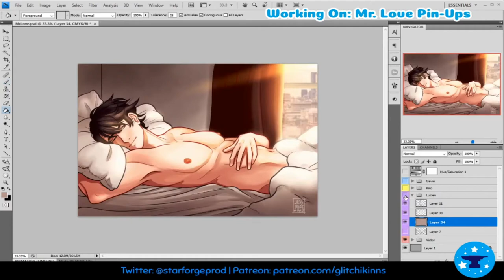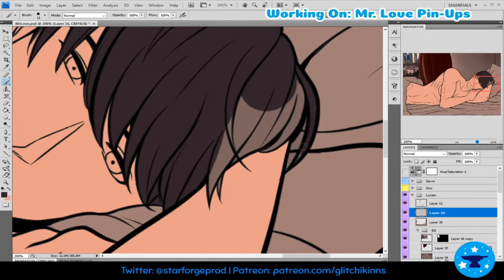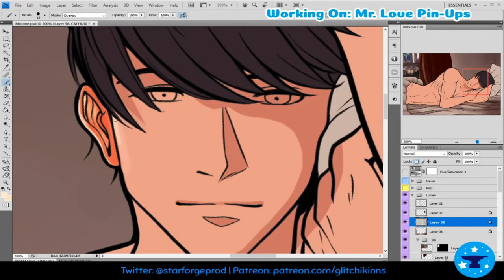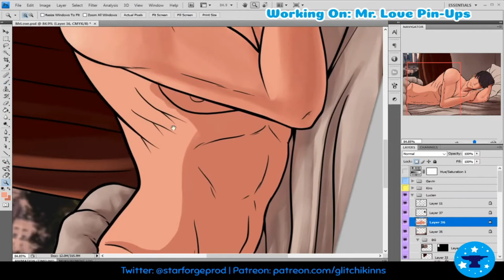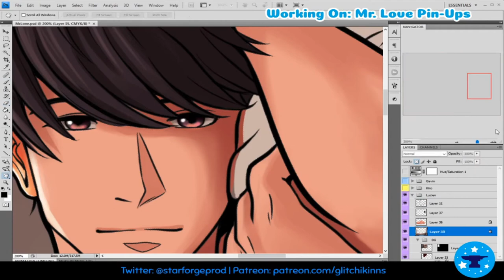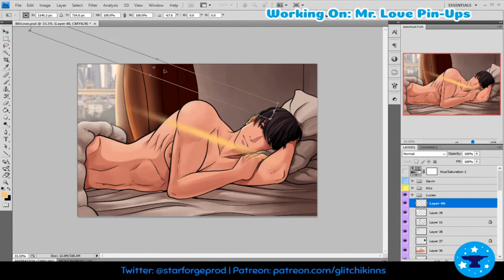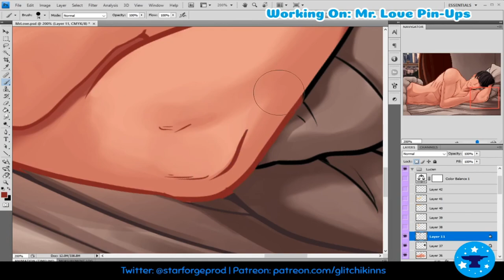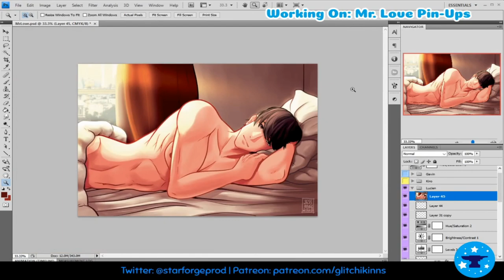Mr Love Queen's Choice - Lucien Fan Art Color Timelapse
Originally streamed on April 12, 2020. No audio. Sped up 6x.

(The video says April 23, this was an error. Oops!)

Tablet: Intuos4 (medium)
Captured by Streamlabs OBS